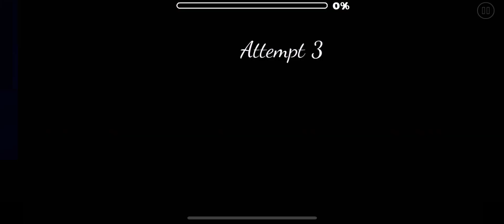ghost nova (100%) geometry dash